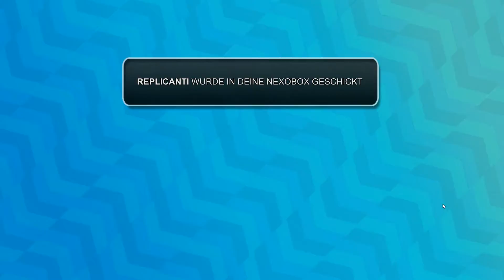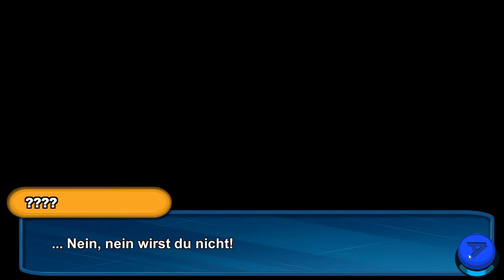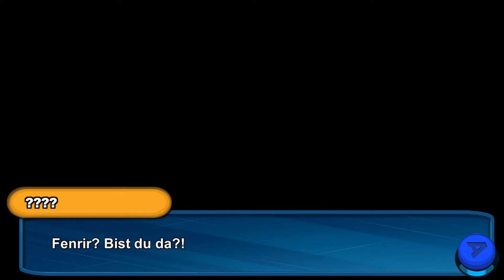Nexomon (1.Teil) #34 - Auf dem Weg zu Grunda's Grabkammer